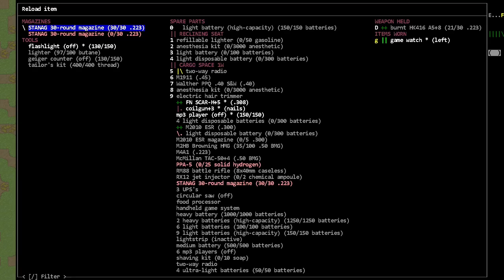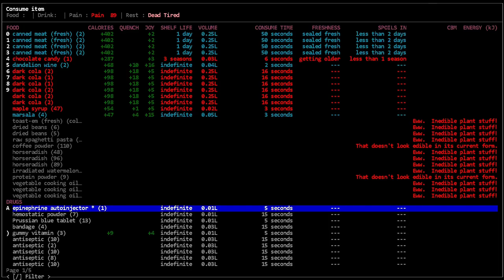Clearing toward Gym - [Nosh] Cataclysm Dark Days Ahead - Episode 169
We try to get into a city.